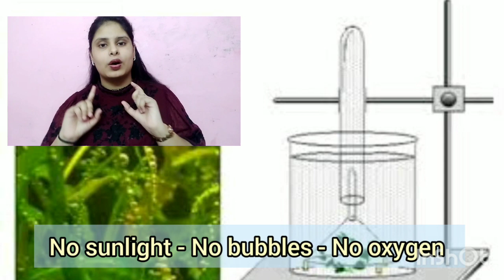Jan ingenhouz experiment - SUNLIGHT IS ESSENTIAL FOR PHOTOSYNTHESIS - CLASS 11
Hey  ! Biology Lover ❤
this side Tarangini Goswami helps you to make your biology easy with my funny 😜 videos.